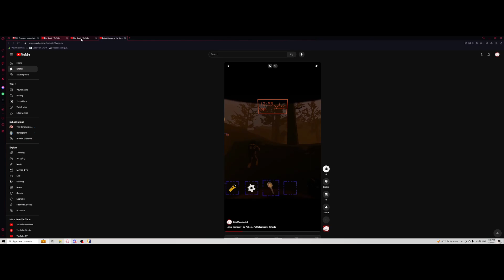CS2 - Goon Squad Boogaloo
People still play this game right?